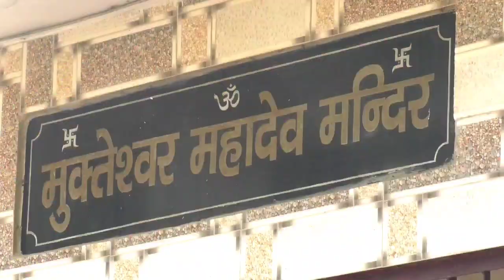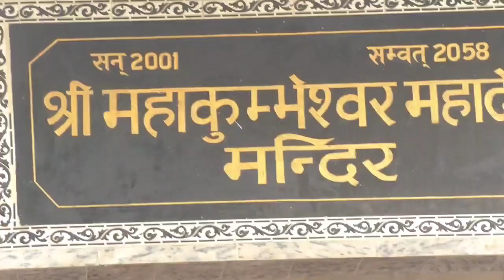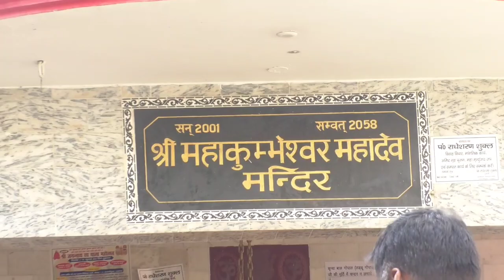कलश यात्रा ll राम प्रसाद बिस्मिल पार्क सेक्टर 12 ll SHREE DHARMDOOT JI MAHARAJ [VRINDAVAN]